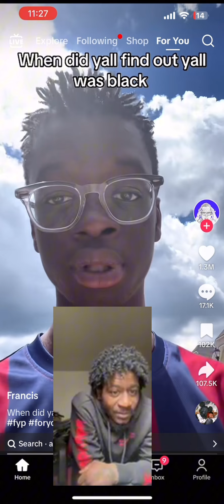I’m Black!! lol!!😭🙈🏃🏿￼